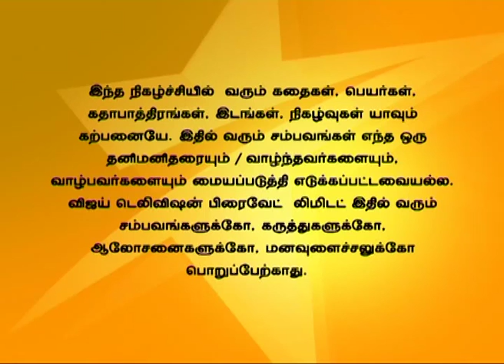En Anbu Thangaikku Full Episode 259